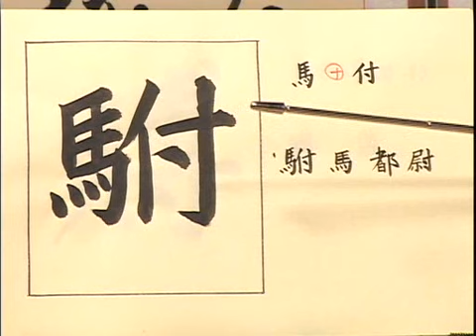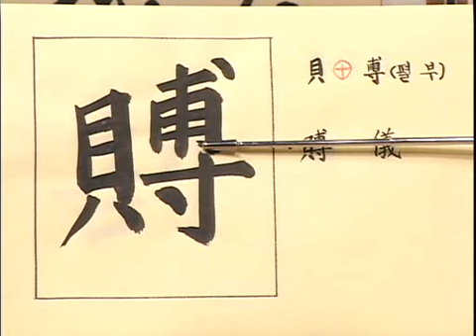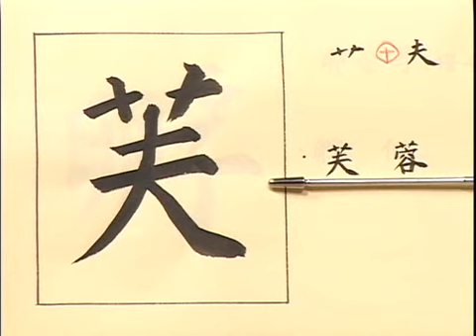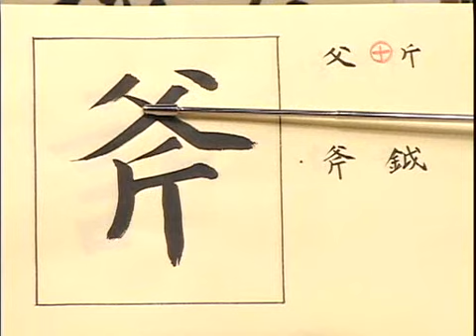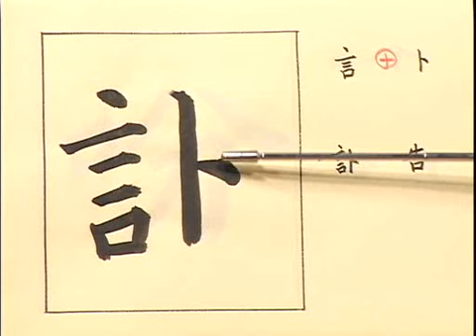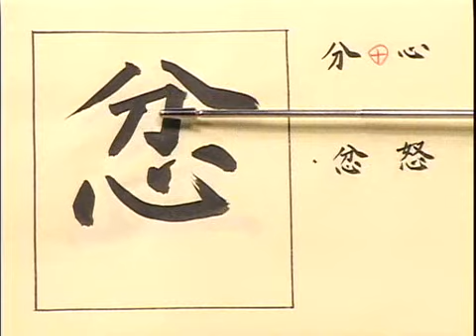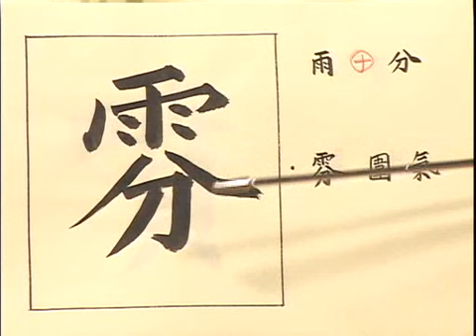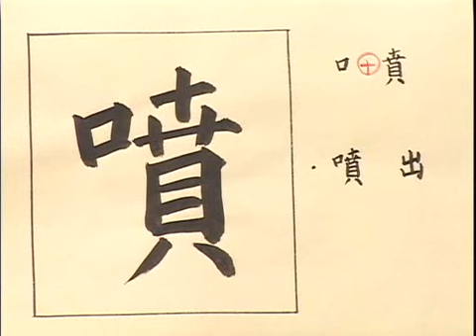한자능력검정시험 1급 배정한자풀이 (30)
파자법을 통한 한자 쉽게 익히기 @백민 박상인TV#1급배정한자#한자능력검정시험#1급배정한자풀이#한능검#박상인의 한자